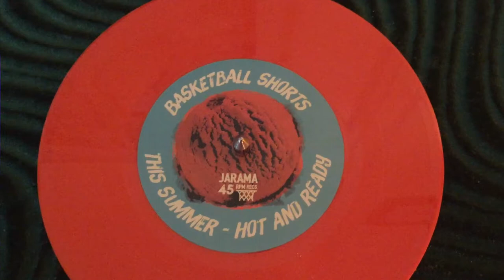Basketball Shorts - "This Summer"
A-Side of "This Summer" by BASKETBALL SHORTS.
(Jarama 45RPM Recs. 2017).